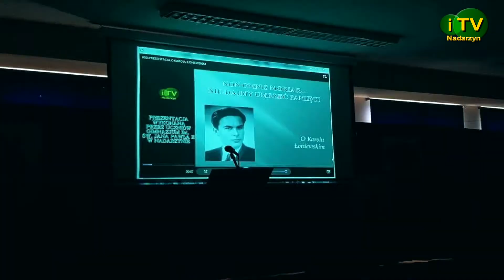Wręczenie pamiątkowych medali z okazji 100 lecia odzyskania Niepodległości przez Polskę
Uroczysta Akademia w LO w Nadarzynie, z okazji 70 rocznicy zastrzelenia  porucznika Karola Łoniewskiego.